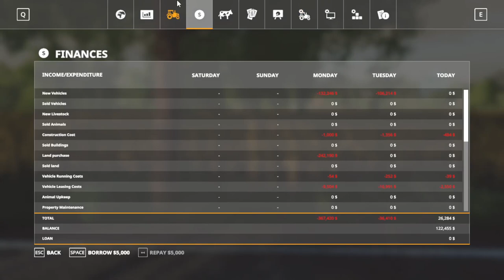FELLING BIG TIMBER ON THE HOMESTEAD - (Survival Farming) S1E5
Ways To Support BesorahGaming:
1. Watch & Like The Videos

GET YOUR FACE IN THE WORD:
Free Bible App: Home - YouVersion
Free Printed Bible(KJV): Free Bible - How to Obtain a Free Bible (usbiblesociety.com)

CHECK OUT THE BESORAH GAMING CHANNEL
*Weekly 7 Days To Die Uploads

*Doomsday Prepping
*Living off the Land

*Christian Discipleship Studies
*Hot Topic Think-Throughs

Video Content and Images Property of Bobby Hughes DBA BesorahGaming Ministries (c) Bobby Hughes 2023